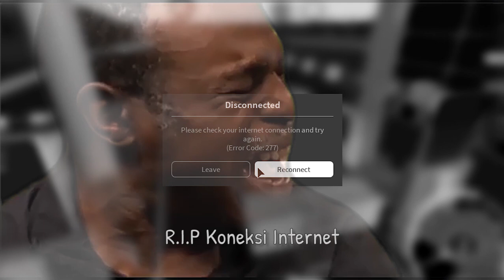Pickup Ngebut Bawa Muatan | Roblox Car Driving Indonesia (CDID)